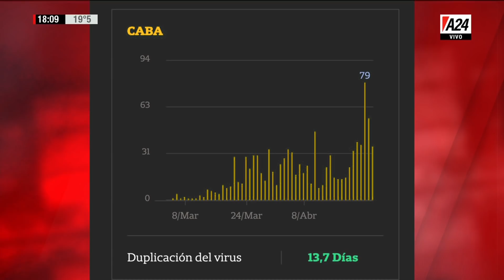"La rebelión de los 4 fantásticos": el editorial de Jonatan Viale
En su editorial en Realidad Aumentada, Jonatan Viale se refirió a la autorización que dio el Gobierno nacional de permitir una hora de esparcimiento y aseguró que se despertó "la rebelión de los 4 fantásticos", al referirse a los 4 distritos que prohibieron esta medida.